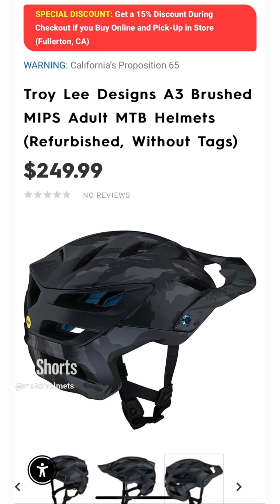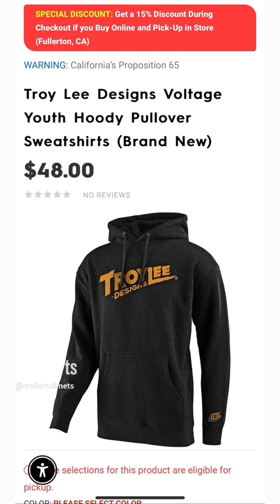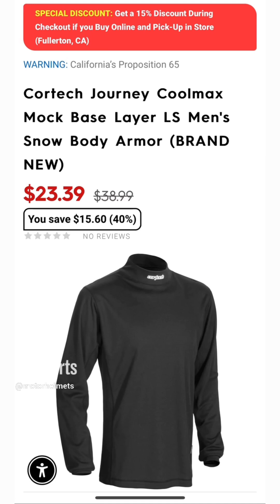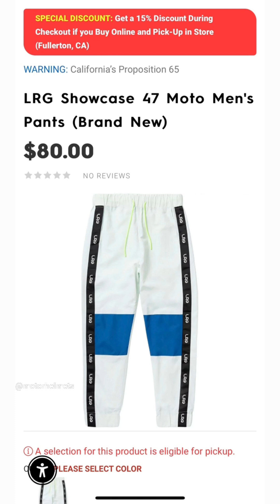Motorhelmets Store Sale - Helmets, MX Body Armor, Sweatshirts, Long and Short-Sleeve Shirts, Pants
Pickup in Fullerton CA Store. Info Below:

M-F 10am - 7pm PST | Sat 11am - 6pm

Sales Dept SMS Txt: 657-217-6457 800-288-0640